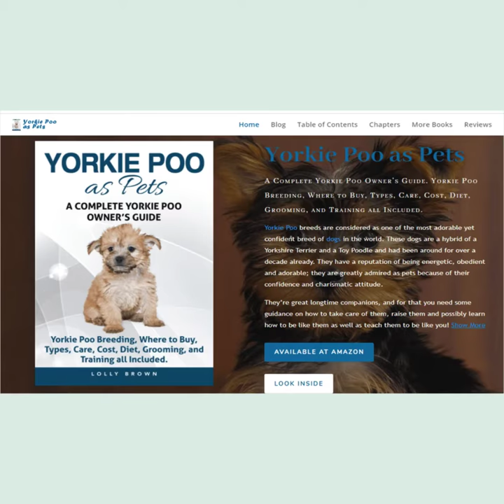Yorkie Poo as Pets - A Complete Yorkie Poo Owner’s Guide - Grooming, Diet, Care, Cost, And More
How to find the book:
• Title - Yorkie Poo as Pets : A Complete Yorkie Poo Owner’s Guide

About the book:
Yorkie Poo breeds are considered as one of the most adorable yet confident breed of dogs in the world. These dogs are a hybrid of a Yorkshire Terrier and a Toy Poodle and had been around for over a decade already. They have a reputation of being energetic, obedient and adorable; they are greatly admired as pets because of their confidence and charismatic attitude.

They’re great longtime companions, and for that you need some guidance on how to take care of them, raise them and possibly learn how to be like them as well as teach them to be like you!

Fortunately, this ultimate guide will teach you on how to be the best Yorkie Poo dog owner you can be! Inside this book, you will find tons of helpful information about Yorkie Poo; their breed, how they live, how to deal with them and realize the great benefits of owning one!

Yorkie Poo Breeding, Where to Buy, Types, Care, Cost, Diet, Grooming, and Training all Included.